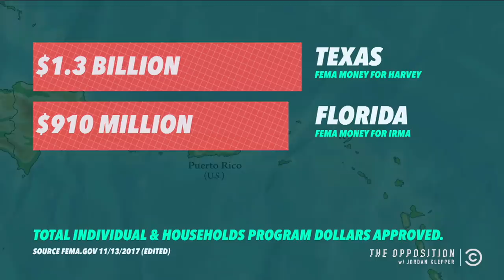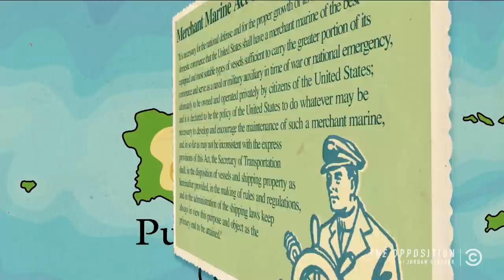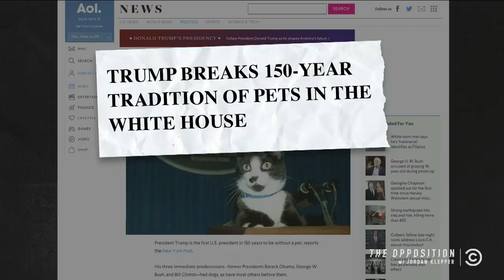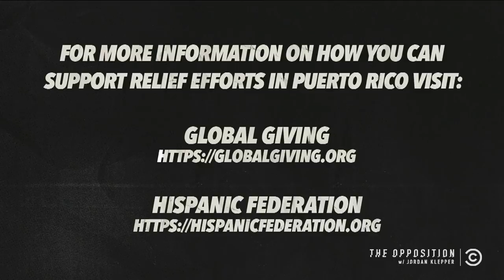The Opposition w/ Jordan Klepper - Puerto Rico's Hurricane Recovery: A 10 out of 10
Jordan meets with Mayor Carmen Yulin Cruz and the citizens of Puerto Rico to find out the truth about the Trump administration's hurricane recovery efforts.